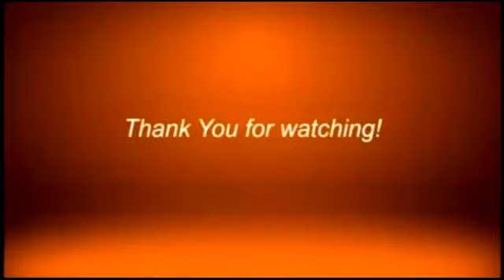SAGGING CABLE, DAMAGED RIP-RAP AND DRAINAGE PROBLEMS ARE FOCUS OF COMPLAINTS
Watch us live:
landline: 955-4324 or 926-3515
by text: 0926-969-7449